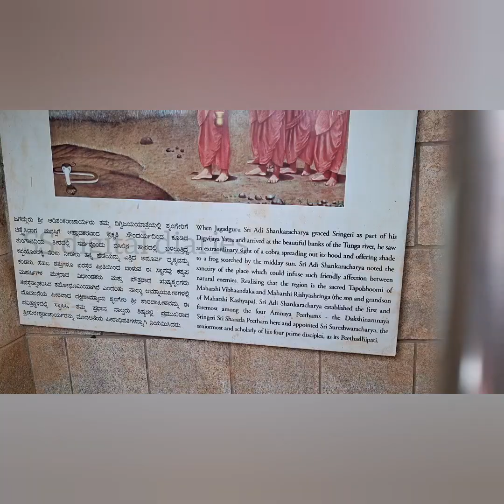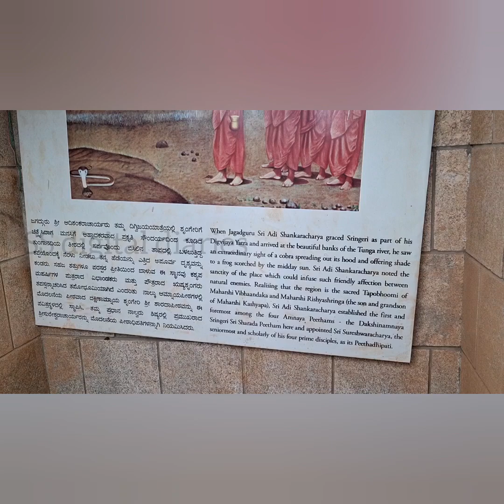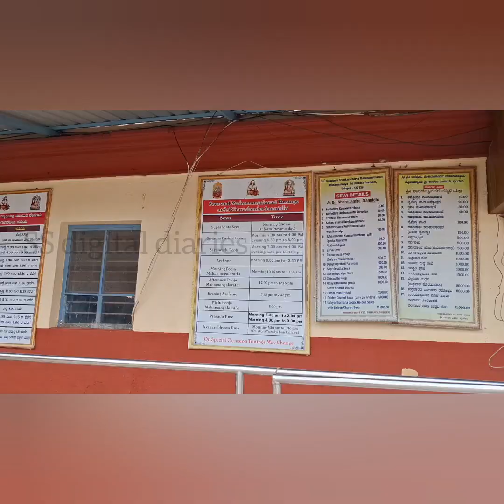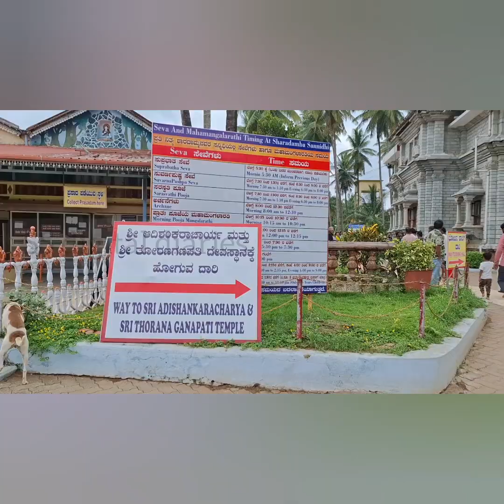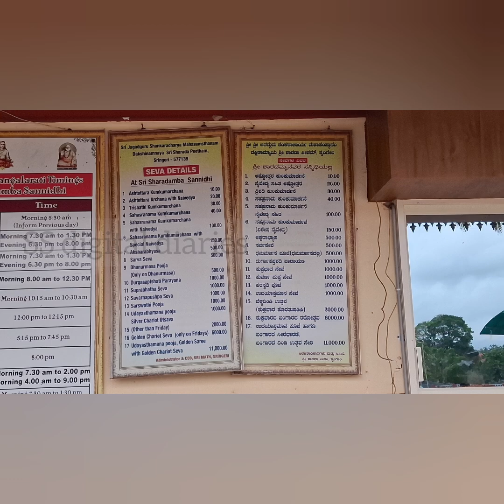shringeri sharadhamba temple | Shringeri Shree Sharadambe Devi Ammanavara Temple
Shringeri Shree Sharadambe Devi Ammanavara Temple
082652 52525